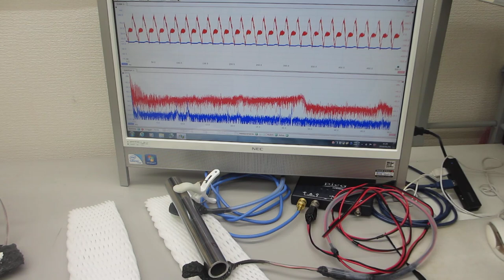音圧測定解析による、超音波の伝搬特性実験（超音波システム研究所）